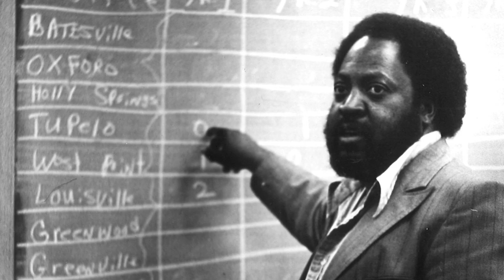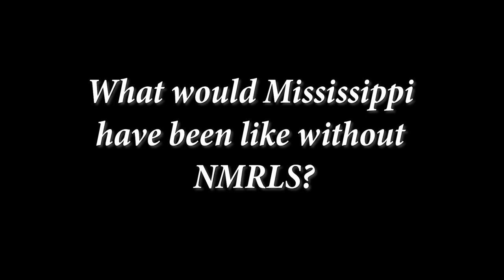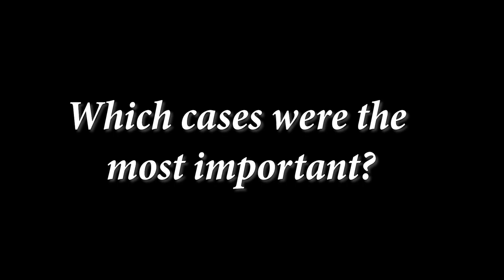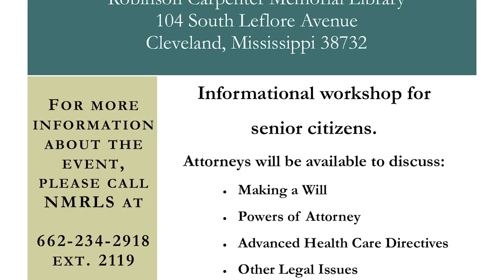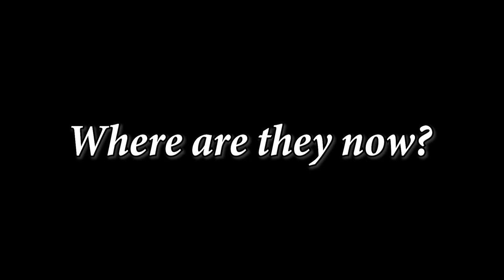NMRLS Highlights of Oral History Project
This video is a short compilation of highlights from the North Mississippi Rural Legal Services Oral History Project of 2019.